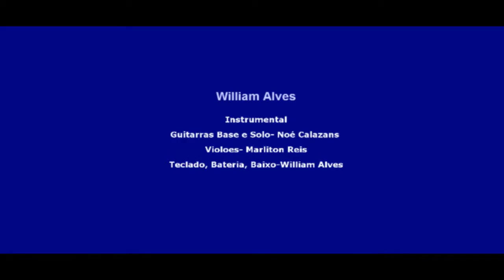Grande é o Senhor William Alves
Nova versão de Grande é o Senhor, mais um louvor para abençoar as nossas vidas. Produção de Audio e Vídeo feita parte na sala de casa e parte no Jardim Botânico de Ariquemes - RO!...Utilizei um aparelho celular simples com câmera de 8 MB. Deu muito trabalho mesmo...mas creio que muitas vidas serão edificadas,então valeu a pena!